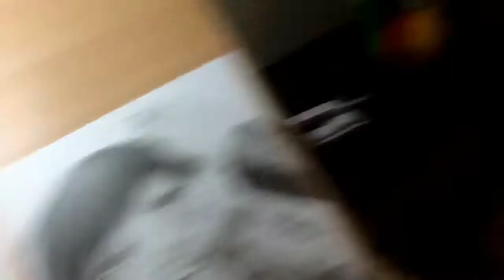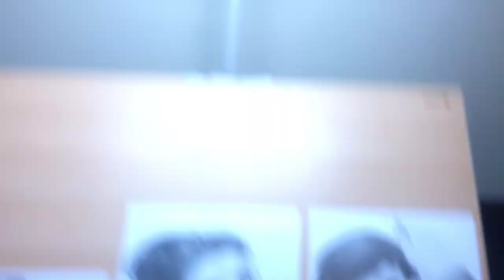My October 2013 Drawings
These are my drawings from October 2013, Vanille from Final Fantasy XIII, Michelle Trachtenberg and Chie from Persona 4.